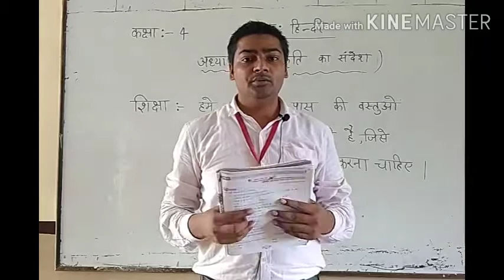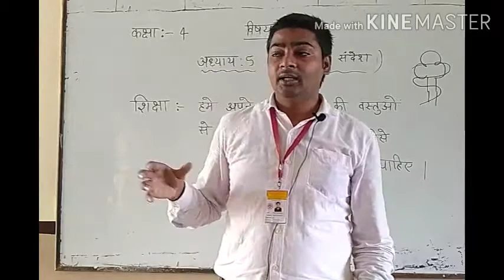कक्षा ४ हिंदी अध्याय ५(प्रकृति का संदेश)